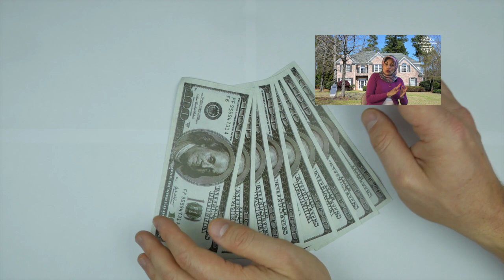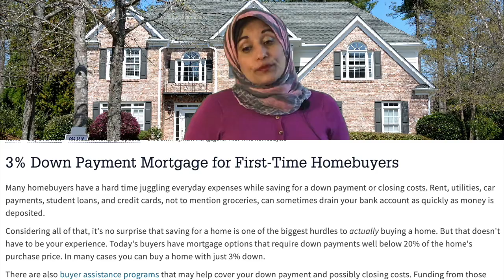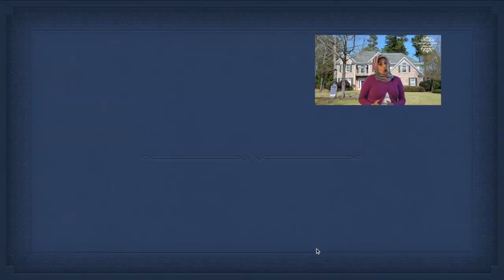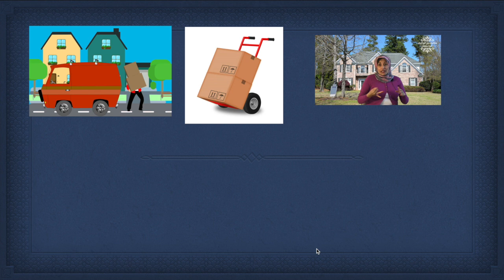٥ أوجه مصاريف تكون معك عند شراء بيت في أمريكا II 5 costs as a first-home Buyer in the US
من سلسلة شراء البيوت في أمريكا ما هي وجه المصاريف اللي تكون معاك عندما تشتري بيت لأول مره في أمريكا
هناك مصاريف كثيره مرتبطة بشراء عقل منزل و خصوصا لو كنت مشتري لأول مرة .هناك خمس أوجه للصرف ١) الوديعه ٢ ) المقدم ٣) المصاريف الإدارية ٤) مصاريف النقل و ٥) المصاريف الخفيه أو الطوارئ
In this video I explain the 5 costs that are contingent to buying a house for the first time. There are 5 main important costs;
1) The deposit that may range from $100 to $2,000 in average
2) Down payment that may range from 3% to 5% for the first home buyer and from 10% to 25% for the second-home buyer. FHA has a 3.5% as a down payment, while veterans' loans and USDA loans have no down payments.
4) Moving expenses include moving companies, moving personnels,  truck rentals, boxes, cleaning, and new furniture.
5) Hazard fees mean the hidden expenses that may not be apparent at the beginning. This can amount to 1% of the house cost.